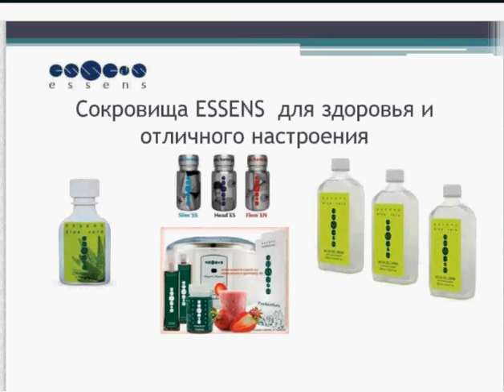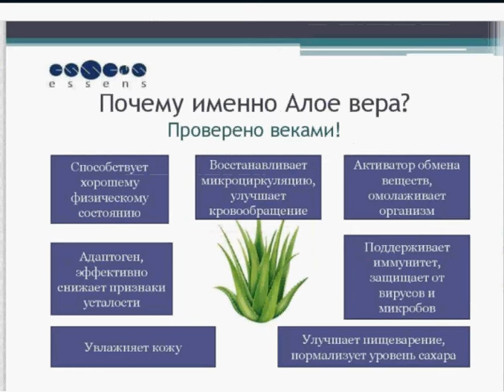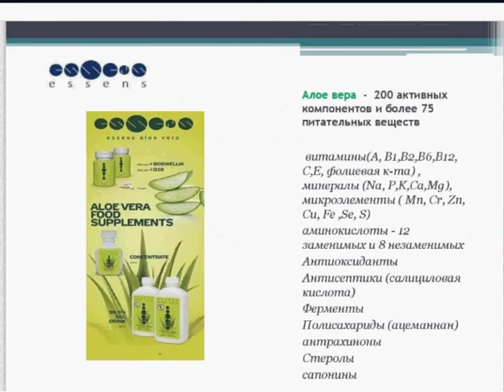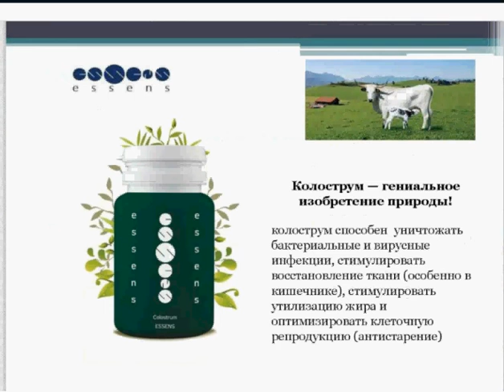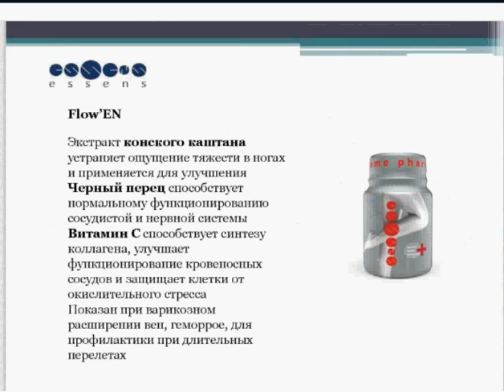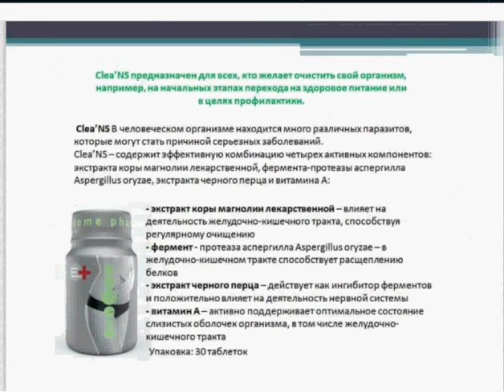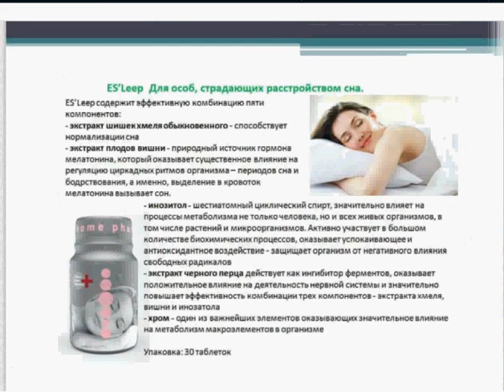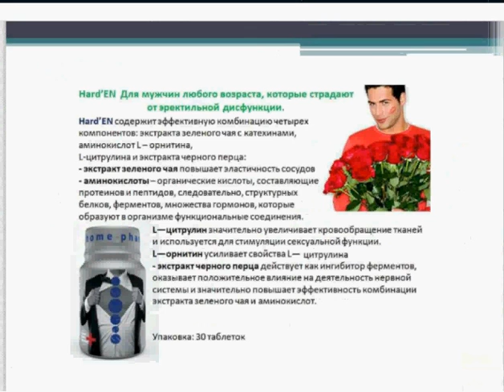ч.3. Чехия. Продукты для здоровья. Е.Гапченко 12.05.2016г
Поездка в Чехию. Еще раз о продуктах для здоровья, дополненная и расширенная информация от доктора Елены Гапченко лидера компании ESSENS.